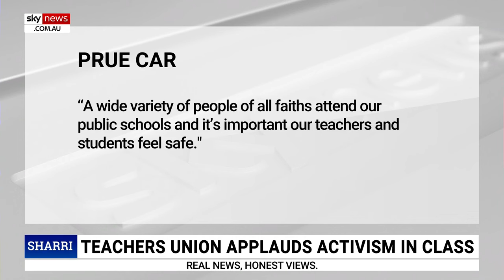Jewish students will feel ‘threatened’ by Palestinian scarfs in classroom: Sharri Markson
Sky News host Sharri Markson warns Jewish students will feel threatened if they see teachers bringing Palestinian pins and scarfs into classrooms.

Ms Markson revealed on Tuesday night that the NSW Teachers Federation is supporting a move for school teachers to wear the Palestinian Keffiyeh into public school classrooms in a show of support with Palestinians.

The Teachers and School Staff for Palestine Group wrote just three days ago: “From today, teachers can proudly and safely wear Keffiyeh to work with backing of the NSW Teachers Federation. Our week of action has been extended for a week, please take photos at work teachers wearing Keffiyeh or with signs calling to end the siege and bombing of Gaza and send to us. If any principal tries to stop you, get the NSWTF to speak to your principal.”

The post also talks about amendments to a motion that was passed at the Teachers Federation State Council.

Since breaking the story, Ms Markson said she has been contacted by upset parents and teachers about the issue.

“Fort Street Public School, which is a selective school in NSW, has a huge issue with Palestinian posters being plastered around the school,” she said.

“I've learned that the Education Department sent a representative to speak to teachers there yesterday, urging them to abide by the code of conduct.

“But the teachers then went and had a meeting with the teachers federation after that.”